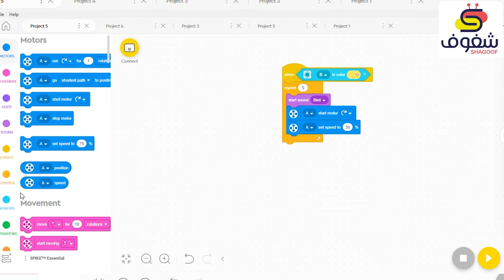Lego Spike Essential Projects instructions + code Bulbul tweeted II LEGO EDUCATION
Looking for an engaging and interactive way to teach your kids about STEM? Introducing the Spike Essential Bird Sound Robot! In this video, we demonstrate how this innovative robot can help develop your child's passion for STEM in a fun and exciting way. Perfect for parents and educators looking to inspire the next generation of innovators.